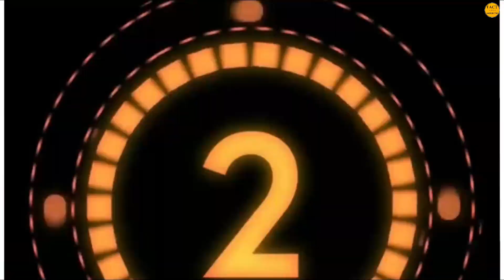अजय देवगन और काजोल की शादी का काला सच | dark truth of Ajay Devgan and Kajol's marriage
The dark truth of Ajay Devgan and Kajol's marriage. dark truth of Ajay Devgan and Kajol's marriage

Bollywood film star Kajol had surprised everyone some time ago by announcing that she would take a break from social media. The actress shared a cryptic post and wrote that she is taking a break from the world of social media. Shortly after this, the actress was spotted in Mumbai. Where the actress looked very angry. Kajol's angry and very emotional pictures were captured in the camera. After which people are busy knowing the reason for this condition of the actress. After which many people have started speculating about Kajol's divorce after seeing her like this.

Actually, actress Kajol was spotted in Mumbai. During this time, actress Kajol was spotted wearing a blue kurta and big glasses. Actress Kajol was seen in a blue kurta during this time. In which she was looking very bossy. These pictures of the actress started going viral as soon as she arrived here.

During this time, actress Kajol was seen wearing dark glasses on her eyes. These pictures of the actress went viral as soon as they appeared on Instagram. Actress Kajol was looking very sad during this time. There has been a stir among social media users to know the reason for his sadness. Film star Kajol had announced to take a break from social media this morning itself.

After which there was a stir among the fans of the actress. The surprising thing is that during this time, the faltering in the gait of actress Kajol was also clearly visible. Whose pictures started going viral as soon as they arrived. Not only this, Kajol was also seen crying during this time. Because of these emotional pictures of hers, speculations started about the divorce of the actress. Whereas, some internet users believe that the actress is promoting her upcoming film during this time. This is the reason why the actress is in the character of her movie during this time.